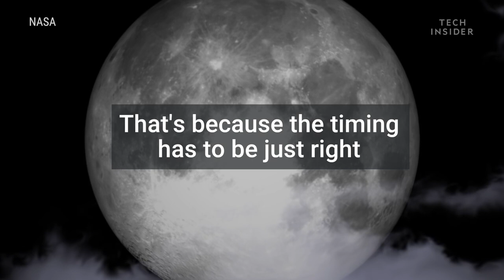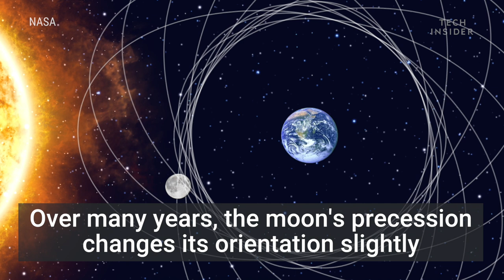What Is A Supermoon?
The only supermoon of 2017 is rising on December 3. But what is a supermoon? And why do we only see one or two a year?

Supermoons are a rare type of full moon. They appear up to 14% bigger and 30% brighter than normal. While the full moon rises about once per month, supermoons can only occur a few times per year — max.

That's because the timing has to be just right. The Moon takes about 27.32 days to orbit Earth. During its orbit, the moon passes through two points: Perigee and apogee. Perigee is about 30,000 miles closer to Earth than apogee.

A supermoon can only occur at perigee-syzygy, when the moon is full and at perigee simultaneously. This is rare because as the Earth revolves around the sun. the moon's orientation to Earth stays mostly the same. This changes where the Moon is in orbit during each full moon. But supermoons would even more rare if the moon didn't precess. Over many years, the moon's precession changes its orientation slightly.

It's often hard to differentiate a supermoon and a regular full moon. The best time to watch a supermoon is when it's low, near the horizon. So you can fully appreciate this rare moment in space and time.